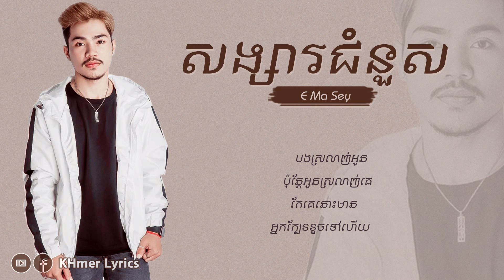សង្សារជំនួស - E Ma Sey [Audio+Lyrics]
បទស្រី:
E Ma Sey Official:
Love our Design?